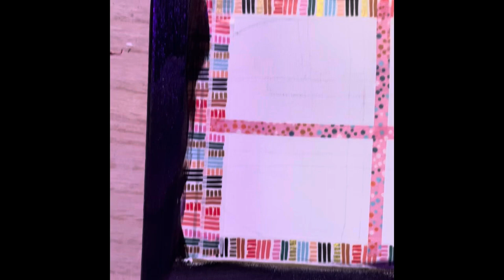✨Lavender in Gold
Just in time for Spring! 🪻🌷🌻

✨FB: Aqua Art Tori

-“Adventure is Calling” by Vens Adams

-“Breaking Ideas” by Paul Yudin

-“With the Winds” by Volo

-“Breakthrough” by Paul Yudin